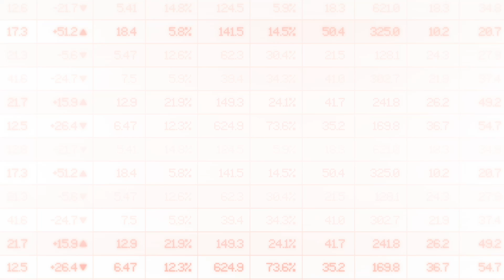From the Helm - Gerard O'Donovan, Executive Director of Sun Silver (ASX:SS1)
Sun Silver's Executive Director Gerard O'Donovan joined Bell Direct Market Analyst Grady Wulff at the Resources Rising Stars Gold Coast 2024 Investor Conference.